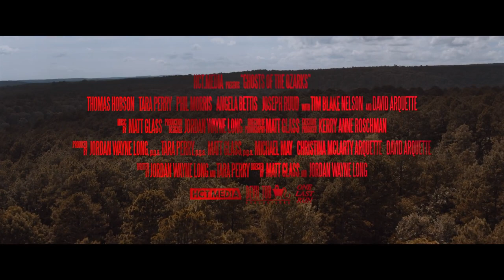GHOSTS OF THE OZARKS Official Trailer (2022)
First trailer for ghosts of the ozarks.